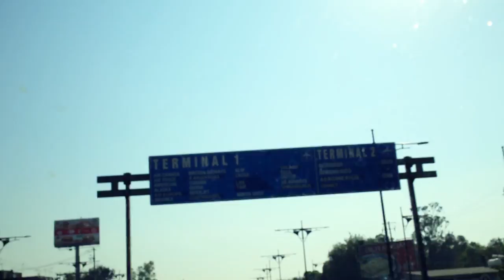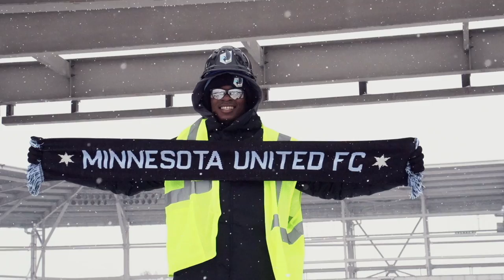The Journey: Darwin Quintero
Darwin Quintero travels from Mexico City to Minnesota as he is the club's first-ever designated player